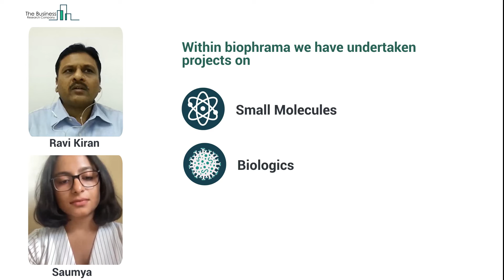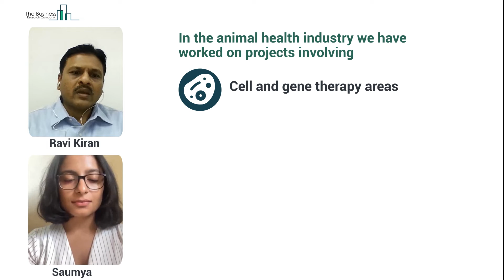Meet The Business Research Company’s Director Of Healthcare And Life Sciences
Meet our Healthcare & Lifesciences Market Research Director, Ravikiran who has 12 years of research experience in Biotechnology.

He extensively worked with companies/institutions such as Ernst and Young (EY), DuPont, and Center For Cellular & Molecular Biology (CCMB), Hyderabad.

At TBRC, key projects he was involved in include a market study for bovine mastitis detection kits and research on multivalent pediatric vaccines.

Some of the clients he has worked for include Asahi Kasei Corporation, Fujifilm, and Sanofi Aventis.

Ravikiran holds bachelor’s and master’s degrees in Biotechnology, and a Certification in Clinical Research from the Institute of Clinical Research India (ICRI).

In 2006, he took an advanced course in Bioinformatics at the Indian Institute of Chemicals Technology (IICT).

Let our team of experts help you with your healthcare and life sciences research requirements: